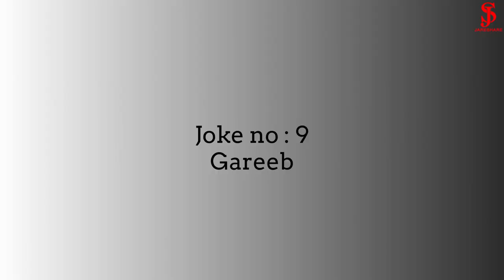Shadi Se Phele Gareeb 😃😂 |Best Funny Video 🤣 | Jokes Video | Jareshare